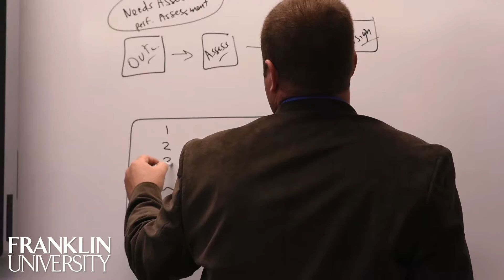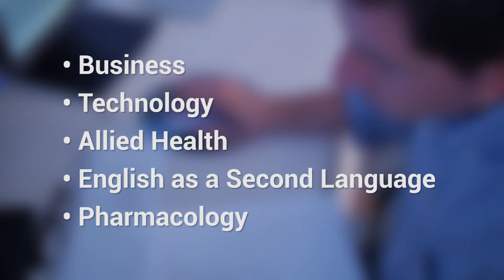International Institute for Innovative Instruction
The International Institute for Innovative Instruction is a global change leader in the development of learners, educators, and leaders who have innovative thinking about teaching and learning and to empower them to lead their organizations toward transformative change. The vision of the Institute is to be the center of excellence in innovative instruction.